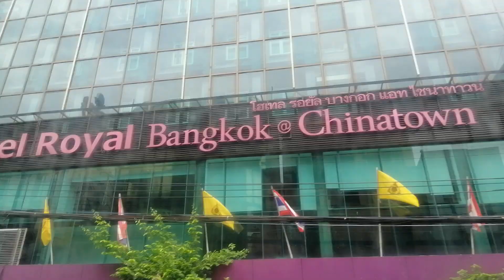Through the street of Chinatown